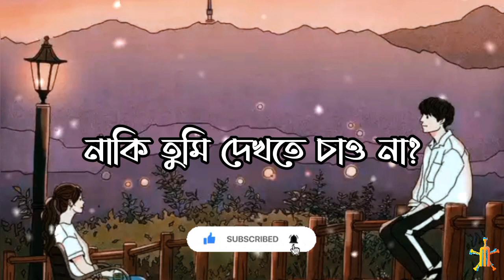Ga Chhunye Bolchhi | গা ছুঁয়ে বলছি | Anupam Roy | Full Lyrics Video | Latest Bengali Song 2022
Audio Credits:
Song Name: Ga Chhunye Bolchhi
Music, lyrics and vocals – Anupam Roy
Guitar – Amyt Datta
Bass – Mainak Nag Chowdhury “Bumpy”
Drums – Sandipan Parial
Congas and shaker – Ratul Shankar
Keyboard – Nabarun Bose

Recorded by Sayan Ghosh at Blooper House Studio
Mixed & mastered by Debojit Sengupta
Atmos mix by Debojit Sengupta
Featuring Rwitobroto Mukherjee & Angana Roy